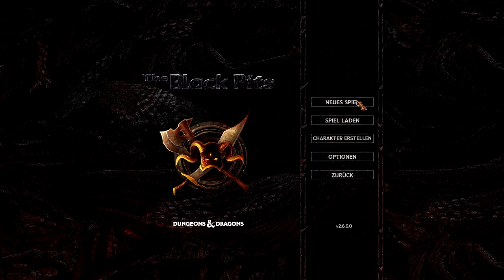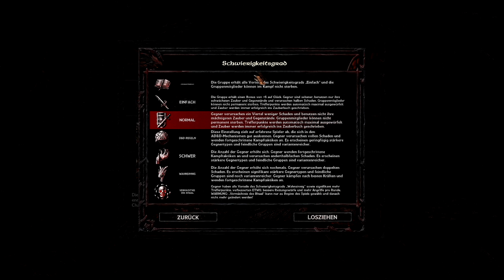Let's Play Baldur's Gate EE SoD 345 - Die schwarzen Gruben (Deutsch|Semi-Blind)